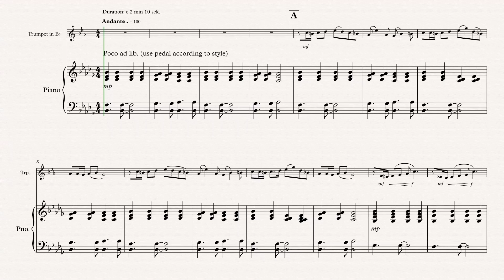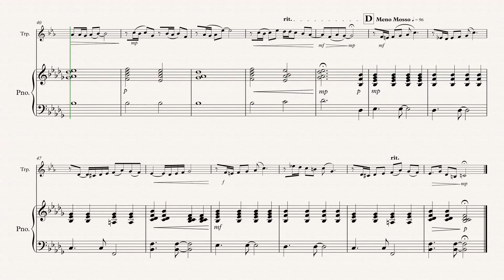Wake Up - for solo trumpet and piano by Johan M. Leiva, solo trumpet sheet music, music for trumpet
Solo trumpet sheet music - solo trumpet and piano - trumpet - sheet music - music for trumpet - solo trumpet and piano

About Wake Up
Wake Up is a small and nice piece I wrote for my daughter entering a solo competition some years ago. She won the competition, which was a proud moment for us all in the family. If you want to play a melodic ear-catching piece with nice harmonies I would definitely recommend this piece.
(duration: c.2.15 min)
Level: Intermediate

Wake up is a trumpet duet with piano accompaniment, almost a pop trumpet and piano duet,
trumpet solos in popular music, trumpet and piano at the same time, trumpet solo.

Thanks to:
Solo trumpet: Henning Anundsen
Piano: Ljubov Katerli
Sound Recording: Håvard Matland:
Sound Mix: Torstein Lunde

What do you get for free:
Sheet music - Pdf download
Basic music theory - Pdf download
Piano chord charts - Pdf download
Guitar chord charts - Pdf download

- Solo flute and piano  (one piece)
- Big Band  (one piece)
- Wind Band  (one piece)
- Orchestra  (one piece)
- Brass Band  (one piece)
Jmlmusic on social:
FOR SALE:
Sheet music for sale_with links to pieces:
Solo trumpet and piano:
FOR SALE:
Piano chord book for sale  (Paperback)
¨Understanding Chords on the Plano¨  - Practical Learning
(for songwriters, music producers and music students)

FOR SALE:
Basic music theory book for sale (Paperback)
¨The Starting Block of Music Theory¨  - Easy Learning
(Beginners music theory book, with exercises)

Direct download PDF:
BOOK FOR SALE IN NORWEGIAN
Musikkteoribok for nybegynnere (Paperback)
Musikkteori i startgropen (norwegian)
Nybegynner musikkteoribok, med enkle øvelser
Bok på Amazon (norsk)

PDF versjon, last ned direkte
Musikkteoribok for nybegynnere (Pdf)

My instrumental music on Spotify:
Johan Modahl Leiva  (not using artist name here)
Style:  filmatic music, or music related to jazz and classical, or fusion and crossover styles.

My songs on Spotify:
Artist name: S w e v e n  (Johan M. Leiva)